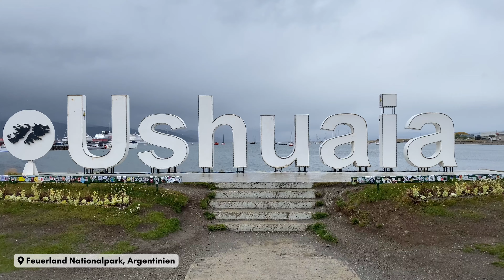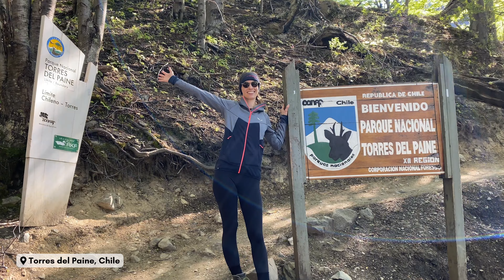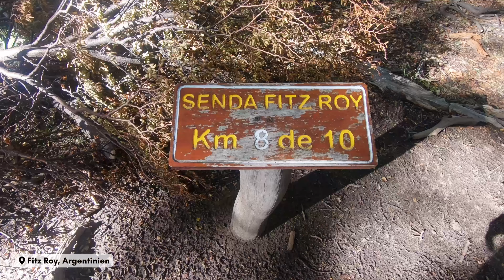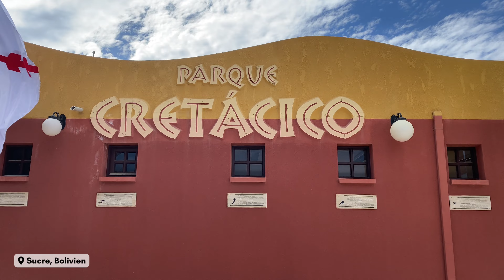Südamerika • Highlights & Hidden Gems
8 Monate haben wir in Südamerika verbracht und wir möchten euch in diesem Video alle Highlights vorstellen - und dazu noch 5 Geheimtipps, falls ihr Lust auf Off-the-Path-Abenteuer habt!

00:00 Hallo 👋
00:20 Platz 10
01:25 Platz 9
02:48 Platz 8
04:05 Platz 7
05:23 Platz 6
07:20 Platz 5
08:32 Platz 4
10:56 Hidden Gems
14:18 Platz 3
15:45 Platz 2
17:06 Platz 1